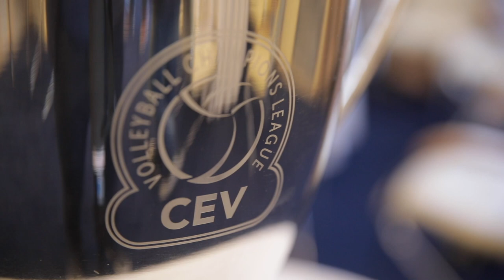CLF4Kazan: Behind the Scenes